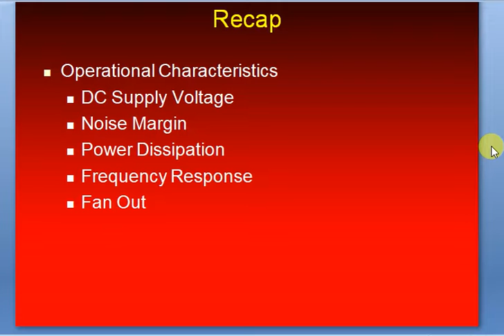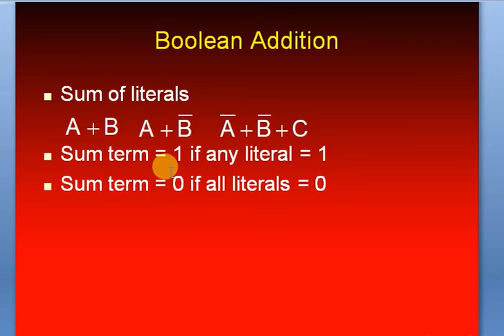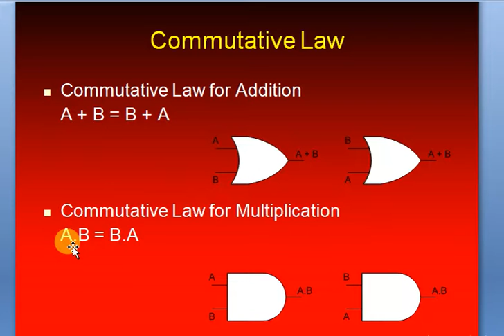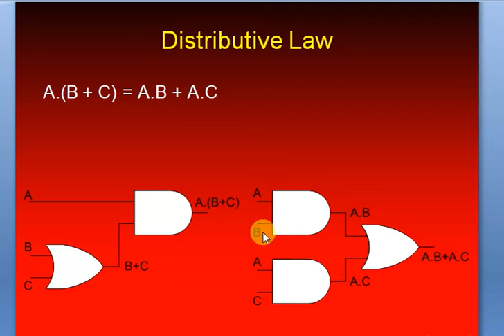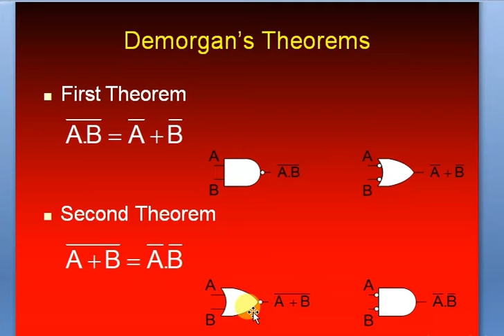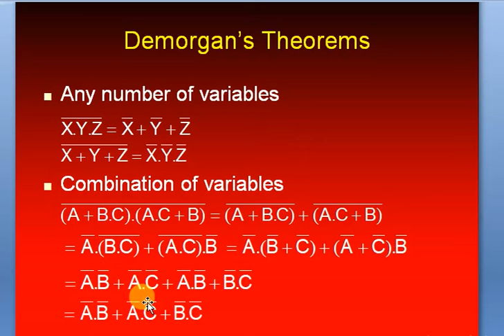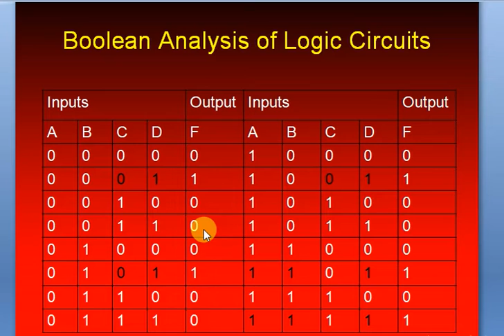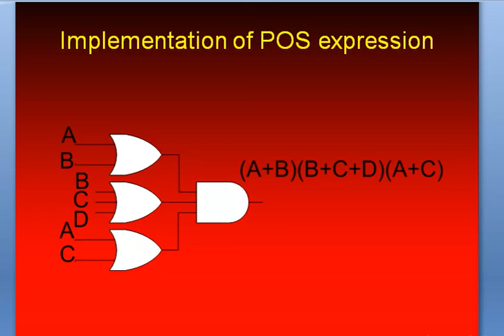Digital and logic design(cs302) || lec#8 || (URDU) || with easy steps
HI guys in this video we learn Digital Logic & design(cs302) with easy steps.

Digital logic design is a system in electrical and computer engineering that uses simple number values to produce input and output operations. As a digital design engineer, you may assist in developing cell phones, computers, and related personal electronic devices.It cover some important topics:
1.Number System and Representation :
2.Programs :
3.Boolean Algebra and Logic Gates :
4.Gate Level Minimization :
5.Combinational Logic Circuits :
6.Flip-Flops and Sequential Circuits :
7.Register and Counters :
8.Memory and Programmable Logic .etc.

cs302 digital logic design
echo cs302
cs302 grande quiz 2020
cs302 grand quiz solution
cs302 grand quiz solved
cs302 grand quiz questions
cs302 lecture,cs302 midterm
cs302 midterm quiz
cs302 mcqs
cs302 short notes
cs302 quiz
cs302 short lecture 8
cs302 short lec
cs302 solution
cs302 vu lectures
cs302 vu
vu cs302
cs302 lecture 8 in urdu